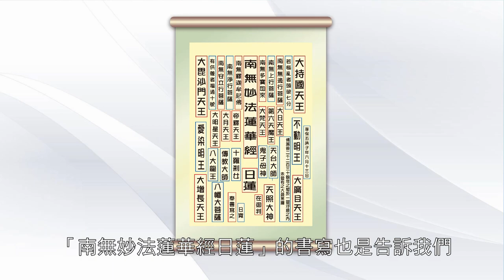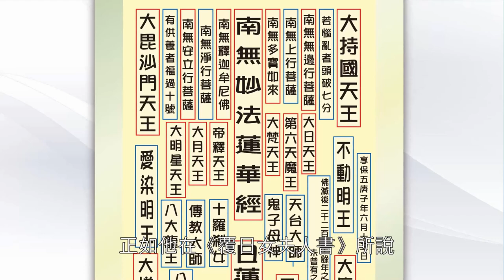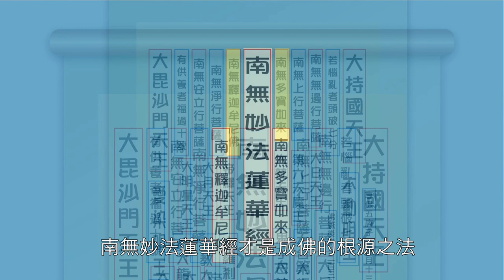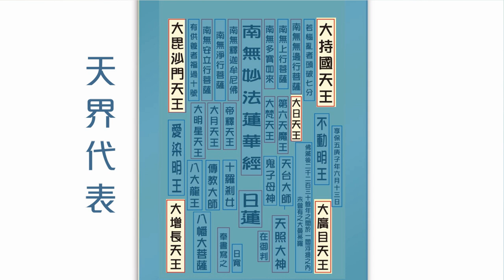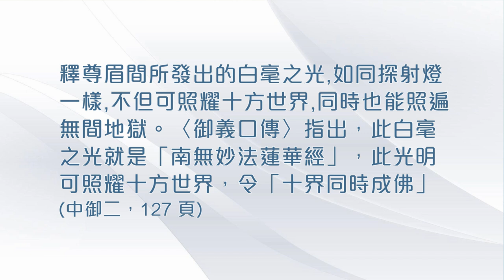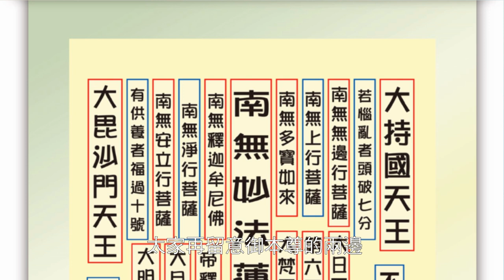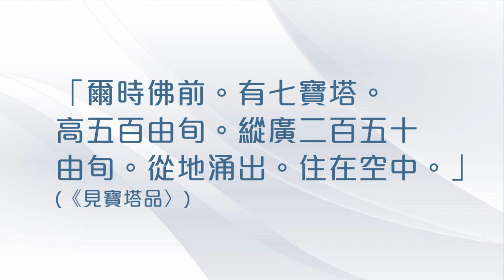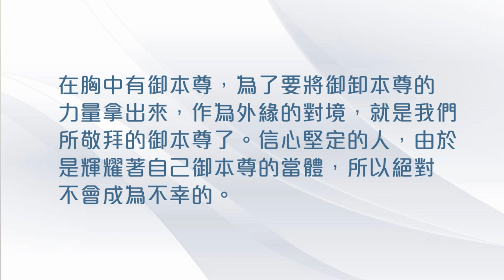心靈雞湯 22 - 「御本尊」- 生命的寶圖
聲明：影片內的佛法觀點純屬個人意見，並不代表任何團體立場

御本尊 - 生命的寶圖   摘自黎明聖報一六一五號第二、三版
1、南無妙法蓮華經：貫穿宇宙森羅萬象的究極之法，由日蓮大聖人於1253年4月28日 在清澄寺立宗宣言時唱出。南無妙法蓮華經是直接打開一切眾生的佛性、令一切眾生皆成佛道之法。關於南無妙法蓮華經的深義，唯有透過修行和實踐才能體悟，但從字面意義來說，「南無」是指歸命；「妙」是不可思議、「法」是宇宙所有現象的法則；「蓮華」以蓮花開花同時結果為例，譬喻「因果俱時」的理法；「經」即佛所說的教法。
2、日蓮﹝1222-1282﹞：1222年2月16日在日本安房國東條鄉小湊誕生，創立了以後國際創價學會信仰根本的佛法。他宣言「南無妙法蓮華經」是救渡末法一切眾生之法，並圖顯了御本尊作為眾生信仰的根本對境。在《聖人遇難記》中說示顯現御本尊乃日蓮大聖人出世的本懷。
3、在御判：「又、御本尊書寫之事，須奉如予所顯。若不書『日蓮御判』，天神地祇，亦不為用。上行無邊行、持國、淨行安立行、毘沙門之間，可為書『若惱亂者，頭破七分。有供養者，福過十號』，經中明文等任意可也」。（百六箇抄‧全集903頁）其文義是，須以日蓮大聖人的精神為根本，十方佛、菩薩、諸天善神等，才會發生守護的作用。
4、大毘沙門天王：四天王之一，亦稱多聞天王。住於須彌山北方的可畏城、天敬城、眾歸城等三城，統帥夜叉、羅剎二神，守護北洲。在《法華經‧陀羅尼品》第二十六中立誓守護法華經的行者。有智慧、司財寶富貴的作用。面向御本尊的左上方。﹝參照佛教哲學大辭典1113頁﹞
5、有供養者福過十號：「十號」乃指佛的十種尊稱，表示佛所具備的福德、智慧、慈悲和力量。「十號」即：
 如來--體得一切諸法的根本真理，證得三世的因果律者。
 應供--應受供養之意，人天之所供養者。
 正遍知--具一切智，萬法悉皆了知者。
 明行足--通達過去、現在、未來三世，修一切善行滿足者。
 善逝--以無量智慧，斷盡種種煩惱，行八正道而達佛的境地者。
 世間解--悟因果法理，能理解世間、出世間之事者。
 無上士--斷三惑、入於涅槃，眾生之中，無勝此上者。
 調御丈夫—說種種法，具調伏、制御一切眾生，使成佛道之力者。
 天人師—天與人之師，指導一切人而得為師者。
 佛世尊—佛是智德圓滿的覺悟者，世尊是受世上眾人所尊敬者。
﹝出於《法華經‧陀羅尼品》第二十六，諸天的發誓。﹞
6、南無安立行菩薩：《法華經‧從地涌出品》第十五所說地涌菩薩上首的四菩薩之一。根據《法華文句輔正記》所說，四菩薩代表佛的四德---常、樂、我、淨，而安立行菩薩是表示「樂」。
7、南無淨行菩薩：《法華經‧從地涌出品》第十五所說地涌菩薩上首的四菩薩之一。根據《法華文句輔正記》所說，四菩薩代表佛的四德---常、樂、我、淨，而淨行菩薩是表示「淨」。
8、南無釋迦牟尼佛：佛教始祖，約3000年前誕生。父親是釋迦族王，即迦毘羅衛城主「淨飯王」。迦毘羅衛城推斷是位於今尼泊爾的德賴平原。釋迦為種族名，牟尼是尊稱，有「聖者、賢者」之意。他家族的俗姓為瞿曇，即最優秀、最優良的牛之意。名為「悉達多」，有成就目的意思。五十年間，他說諸經，最後講《法華經》，並宣示《法華經》為其究極的教義。《法華經》為日蓮大聖人圖顯御本尊提供了理論基礎。
9、南無多寶如來：乘坐多寶塔，出現於《法華經》的虛空會上，證明釋尊所說的《法華經》為真實。根據《法華經‧見寶塔品》第十一，多寶如來是住於東方寶淨世界的佛，在菩薩修行中立下誓願，一旦成佛滅度後，不論在任何地方，若有說《法華經》者，必定在其前湧現塔廟，以證明真實。在《法華經‧見寶塔品》為證明釋尊的說法，乘坐寶塔湧現，分座與釋尊，二佛並坐。天台將多寶與釋尊在寶塔中並坐解釋為「境智冥合」，多寶相當於「境」，釋尊則是「智」。「境」是所觀對象之真理，而「智」是觀此主體之智慧。此外，多寶如來代表法身，釋尊代表報身，而十方分身諸佛為應身，合為「三身」。大聖人採用天台的解釋在《生死一大是血脈抄》中進一步說，釋尊與多寶也是「生死不二」的表現，多寶是指死，釋尊是生。
10、南無上行菩薩：即《法華經‧從地涌出品》第十五所說，地踴菩薩上首的四菩薩之一。根據《法華經文句輔正記》所云，佛的生命具備常樂我淨之四德，而這四德中，上行菩薩是表示「我」德。
11、南無無邊行菩薩：本化地踴菩薩的導師──四菩薩之一。在佛生命所具備的常樂我淨之四德中，無邊行菩薩是表示「常」德。
12、若惱亂者頭破七分：誹謗妙法者必蒙受其罪果之意。頭破七分是指無從判斷善惡、正邪而苦惱之意。﹝出於《法華經‧陀羅尼品》第二十六，諸天的發誓。﹞
13、大持國天王：四天王之一，亦稱治國天。在《法華經‧陀羅尼品》第二十六中立誓守護法華經的天神。持國天住於須彌山東面中腹、第四層的賢上城，為帝釋天的外臣，職司東方世界的守護，又兼其他三洲的守護，故稱持國。負責安民的職責。﹝參照佛教哲學大辭典0527頁﹞
14、愛染明王：能以愛淨化眾生的煩惱，使其解脫，故有此名。代表「煩惱及菩提」的法門。
15、大明星天子：守護《法華經》行者的諸天身之一，又稱普光天子。﹝參照佛教哲學大辭典1025頁﹞
16、大月天子：月神、月。﹝參照佛教哲學大辭典0475頁﹞
17、帝釋天王：率四大天王，住於須彌山頂的喜見城，統帥三十三天。守護佛法的諸天善神之一。於釋尊修行中，一再變化種種姿態考驗釋尊的求道心。在《法華經》的會座上，與梵天率領眷屬二萬天子列席。
18、大梵天王：娑婆世界之主。﹝參照佛教哲學大辭典1339頁﹞
19、第六天魔王：住在欲界六欲天的最頂上，主宰其他的魔以達成他的慾望，是貪念權力的象徵。也被稱為「他化自在天」。
20、大日天子：即住日宮殿﹝指太陽﹞的天人。﹝參照佛教哲學大辭典0255頁﹞
21、不動明王：守護道場的善神，代表「生死即涅槃」的法門。
22、八大龍王：並列於《法華經》說法會座的八種龍王。﹝參照佛教哲學大辭典0077頁﹞
23、傳教大師：日本天台宗的開祖，又名「最澄」。12歲出家，入近江國的國分寺，師事「行表」。785年4月登東大寺的戒壇受具足戒。同年6月，登比叡山，結草為庵，並於草庵內精勤研讀佛教經典，尤其是天台的教學。804年，偕弟子義真等入唐，並在妙樂大師的弟子道邃和尚之下學習天台佛法。之後，他再往天台山拜謁妙樂大師的另一位弟子行滿座主。805年回到日本，於翌年成立天台宗，並以天台法華宗之澳義破折諸宗。於他入滅後七日天皇准許建立大乘戒壇。傳教大師是像法時代宣弘《法華經》的關鍵人物。
24、十羅剎女：鬼子母神的十位女兒。在《法華經‧陀羅尼品》第二十六中立誓守護法華經行者。
25、鬼子母神：原為專食他人子女的惡鬼，經釋尊化導後，在《法華經‧陀羅尼品》第二十六中立誓守護法華經行者。
26、天台大師：中國天台宗的開祖，亦稱智者大師，因住在天台山，故稱天台大師。天台大師以《法華經》於皇帝殿上，破折南三北七諸宗。並立「五時八教」，判明《法華經》為一切經中第一之教。他也說示了「一念三千」之法門，大聖人的御本尊是以此為藍圖圖顯。
27、大增長天王：四天王之一，住在須彌山南面中腹的善見城，守護南方。具有免離不幸的作用，免離即脫離、避免煩惱之意。﹝參照佛教哲學大辭典0527頁﹞
28、八幡大菩薩：日本神話中的神明，日蓮大聖人將其視為促使受持妙法者之農耕地肥沃、守護農耕之作用。
29、奉書寫之：大聖人入滅後，歷代法主受託為修行者書寫御本尊。所有的御本尊都是按照大御本尊摹寫的。這就是「奉書寫之」的意思。
30、日寬：﹝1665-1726﹞與第九世日有上人並稱「中興之祖」。日寬上人著有《五大部文段》、《六卷抄》等，徹底破折邪宗邪義，宣揚大聖人的佛法。
31、天照大神：日本神話中的日神，在大聖人的佛法中被視為，守護那些受持妙法者的興隆作用。
32、佛滅後二千二百三十餘年之間於一閻浮提之內未曾有之大曼荼羅﹝大御本尊﹞
33、大廣目天王：四大天王之一，住在須彌山西側的中腹，守護西方的神。廣目天王以淨眼觀察眾生，懲罰惡人，令起佛心的護法善神。
34、享保五庚子年六月三十：即日寬上人摹寫此御本尊食的日期，也即1720年6月13日。